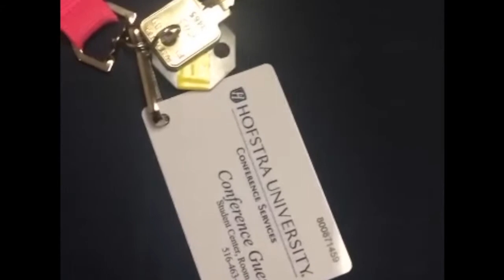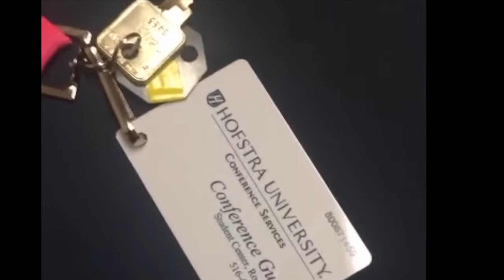Cultural Care Training School - Hofstra University - Chegada em NYC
Treinamento Cultural Care - parte 1

Chegada em New York City e Hofstra University.

* Esse video é formado por varios videos de snapchat compilados*